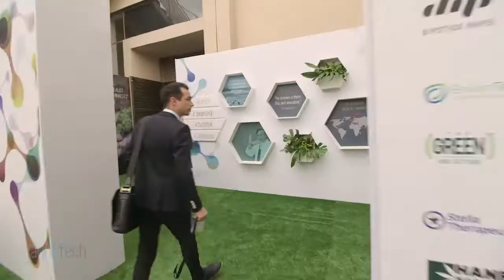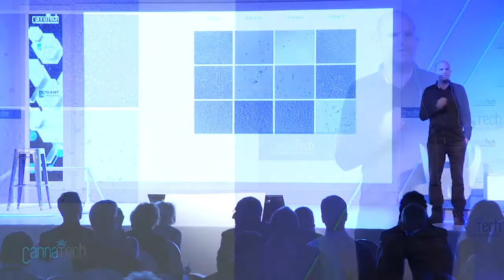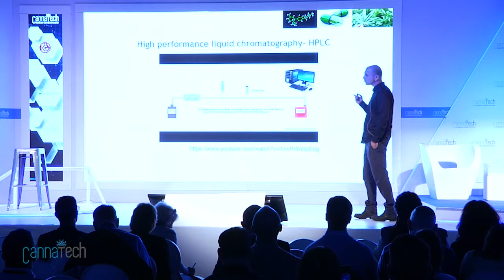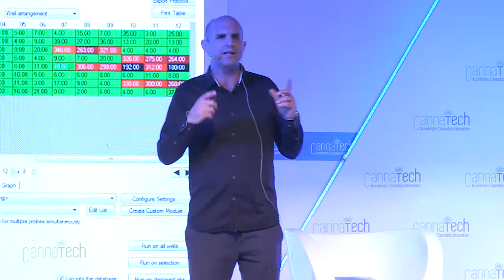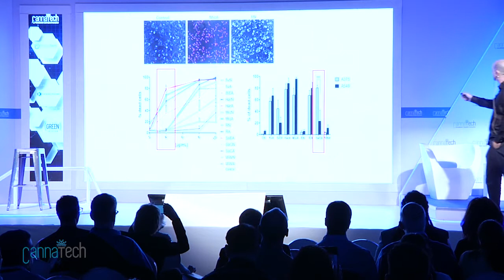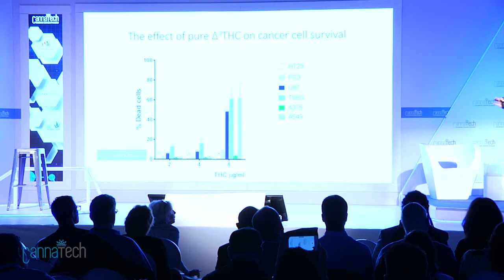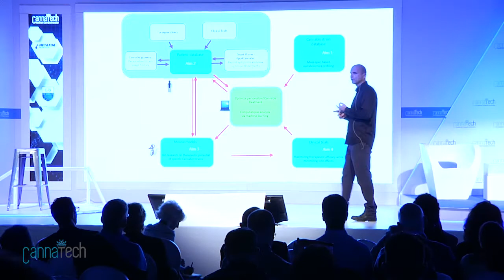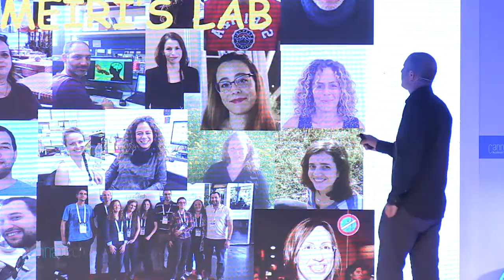CannaTech 2017 - The Future of Medicine: Genetics Based Personalized Treatment - Dr. David Meiri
Dr. David "Dedi" Meiri from the Cancer Research lab at the Technion in Israel (aka "Dedi's Lab") takes us through a fascinating presentation on the identification of the effects of different Cannabis extracts on the proliferation and cell death of various cancer cell lines (and classification) according to genetic profile.